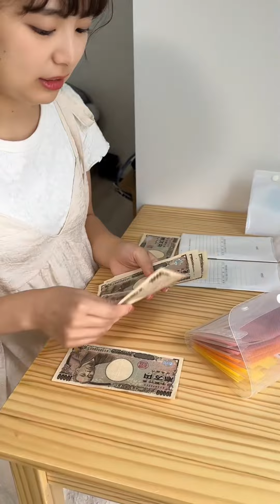日本女友尝试中国零食，被最臭的螺狮粉折服了，连汤都喝完了！【在东京的四川人】